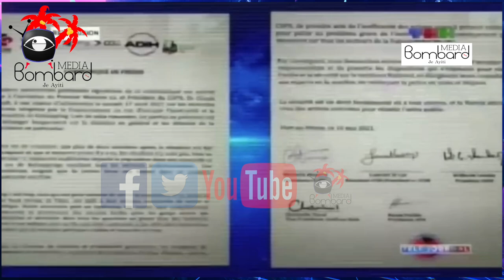Yon Delegasyon Blan Ap Antre Ayiti Pou Fè Opozisyon An Chita Pale Avèk S.E.M Jovenel